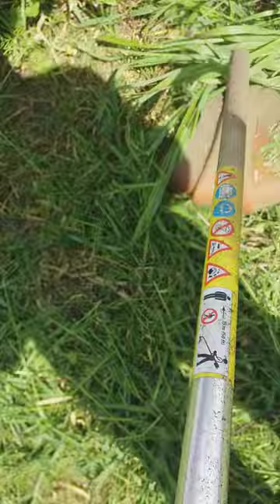🏡 це я кошу траву ... просто кошу